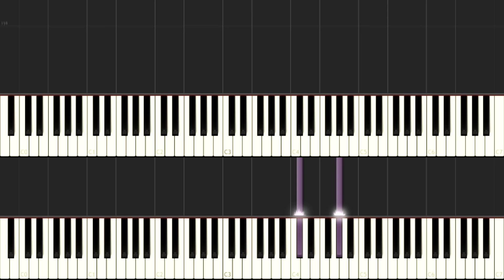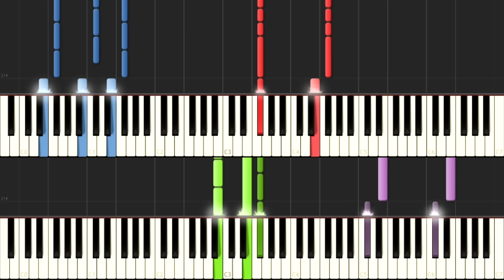Amazarashi - Inochi ni fusawashi; あまざらし - 命にふさわしい / NieR: Automata; ニーア オートマタ (Synthesia piano duet)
命にふさわしい
Inochi ni fusawashi
Deserving of Life

Track - 01
あまざらし - 命にふさわしい
Amazarashi - Inochi ni fusawashi
Amazarashi - Deserving of Life

NieR: Automata
ニーア オートマタ